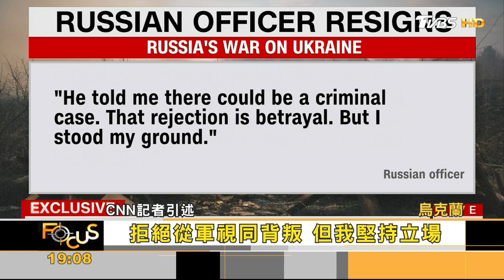美俄換囚後首吐心聲 前海軍陸戰隊員:985天精神折磨｜方念華｜FOCUS全球新聞 20220523